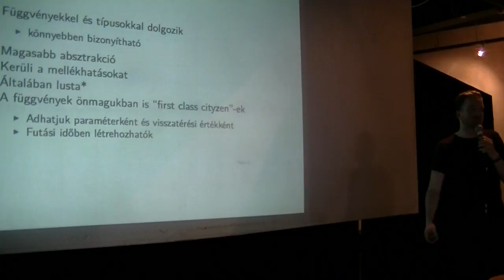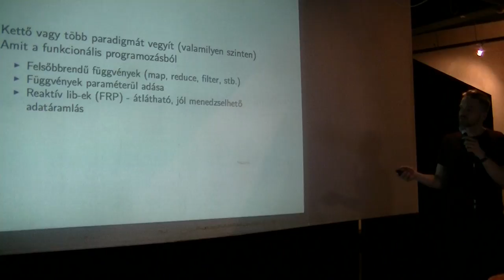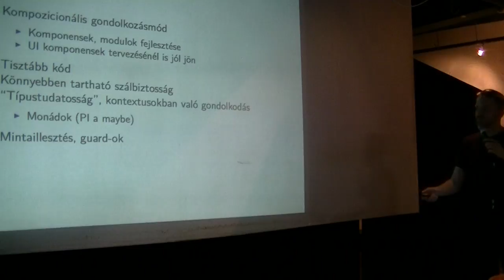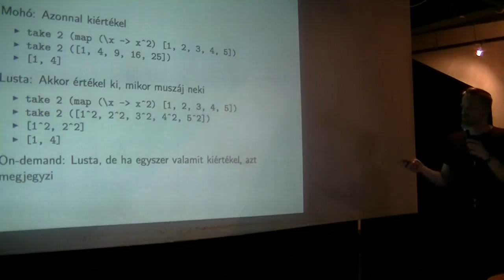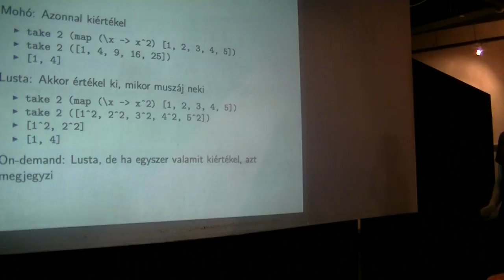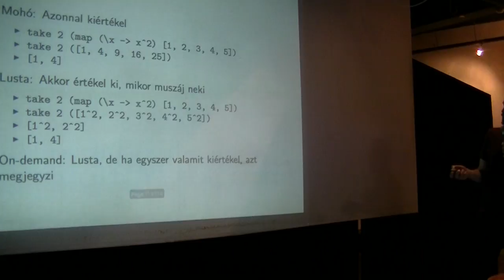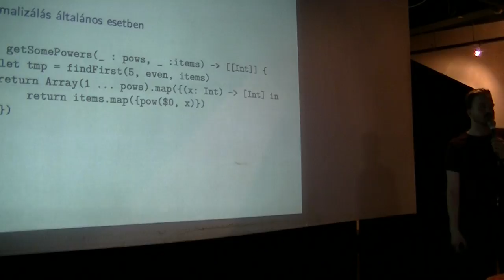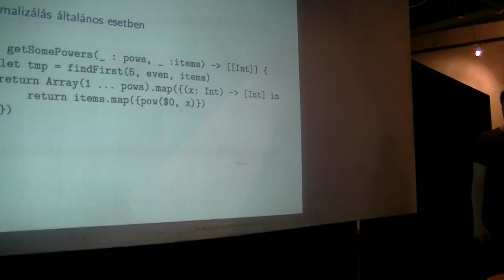Révész Ádám (iMind): Funkcionális programozás: hot or not?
Mit ad nekünk a funkcionális programozás és miben árt? Kiértékelési stratégiák közti különbségek, optimalizáció vs kódminőség, szálbiztosság és típusrendszer.